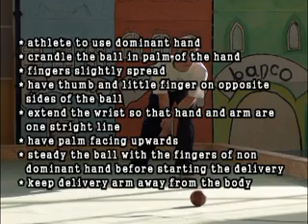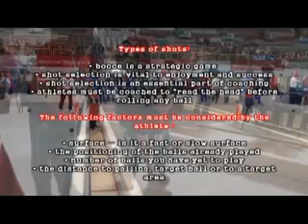Bocce Training Film. Technique And types of Throws